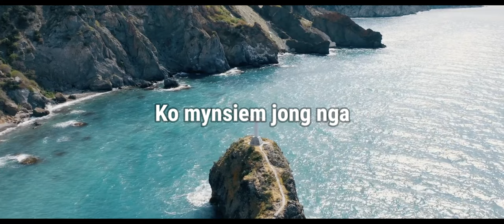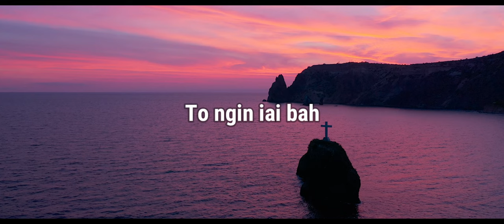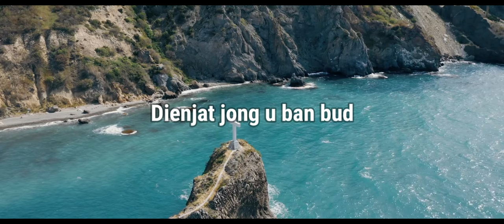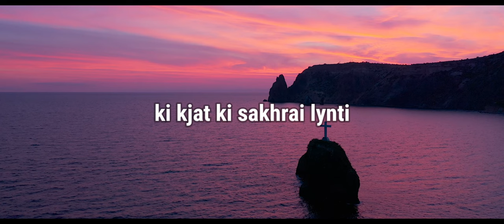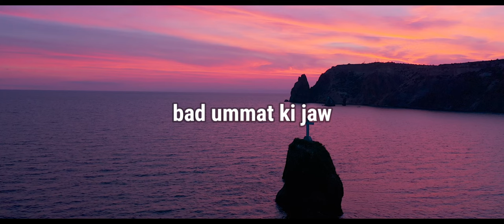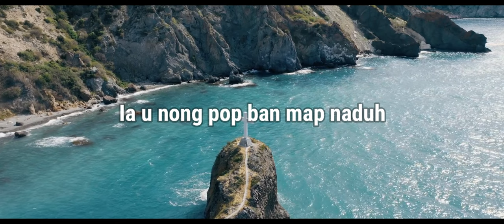Bankit Nongrum - Bah La Diengphna (Official Lyric Video)